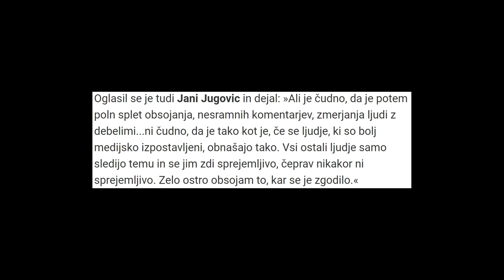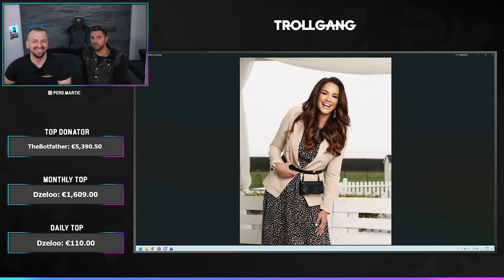Sanjski škandal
Začetni paket v vrednosti 25 evrov vključuje:
- 200 dublonov
- Dve ladje: St. Louis in Premium Ladja Emden
- 20x Restless Fire Kamuflaža
- 2.5 millijona credistsov
- 7 dni zastonj Premium Računa

Igra je sedaj na voljo tudi za konzole!

Video sponzorira World of Warships

Postani član!

Bitcoin: 3NimozmJARioLC8qqcyh6Sw3Z8XyHZSevP
Bitcoin cash: qq9e5thm5q0j0yt2u7hafrzuha945cq2z5a504mhh5
Ethereum: 0xE514EA6c3E2F598D4201cE0d25fea057E6a0752e
Monero: 488dWvuNdUxJtbTknGEKQVerBYg8HGQBSFnNg7qCqToe2k7B9R4bhRUibJH4vaqwVm9DitQDiDx7FYSqAxuUpD8KMK9CuPL